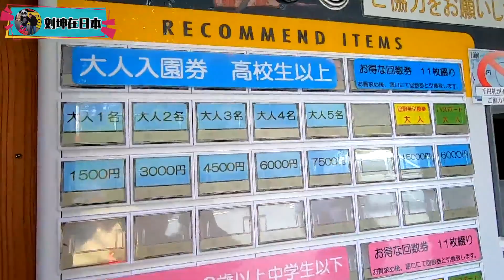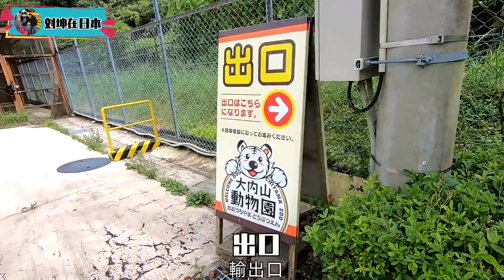日本老婆带孩子与日本表弟一家逛动物园，猴子很凶儿子直接被吓哭